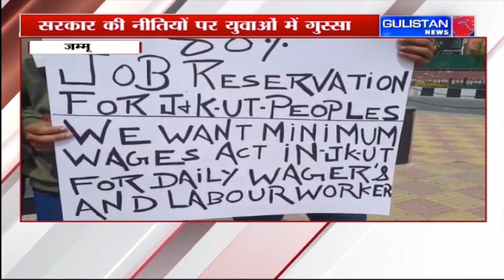Jammu and Kashmir News|| Gulistan News